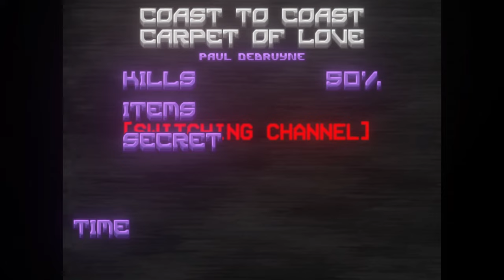doom ii gzdoom 4 10 0 reshade + btsx episode 3 + atom rain v1.3f + bdv21 monsters part 2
the designs of this levels is more like villa in tropical island instead of cyberpunk cities after this one you gonna go to some underground town that riddled with toxic water and some demonic themed place